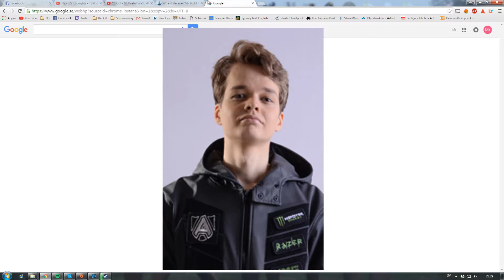Dank Swag Episode 2: Electric Meme-a-loo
bejs